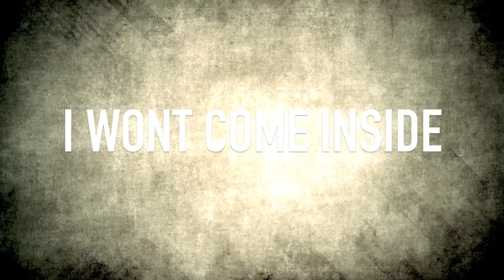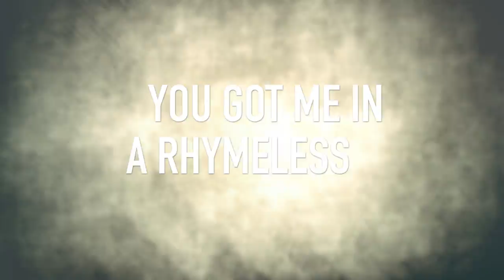Haster - "Crutch" (Lyric Video)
Haster - "Crutch"

From our upcoming album, 'Let It Go', out March 25th, 2014

Copyright by Haster @2014 BMI

Video Created by Patrick Nolan